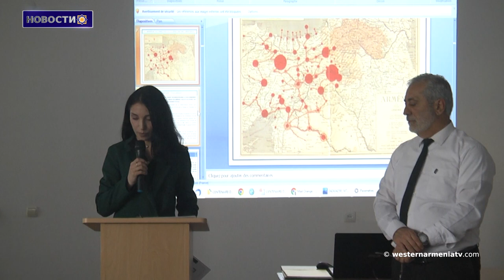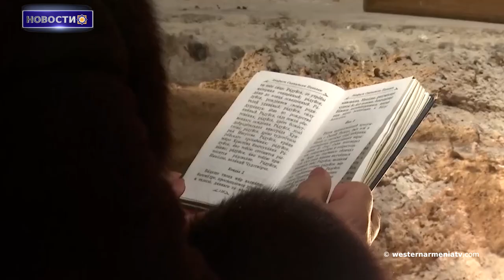Азербайджан требует выдворить армянских священнослужителей из монастыря Дадиванк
1. 1 мая в Ереванском офисе Республики Западная Армения президент Арменак Абраамян провел встречу со студентами отдела журналистики и дипломатии школы карьеры
2. Уроженцы Западной Армении. Айк Бадикян
3. О проблемах Западной Армении
4. Совершая геноцид против армян в Западной Армении,пытались уничтожить наш язык и культуру. Арман Гаро
5. Азербайджан требует выдворить армянских священнослужителей из монастыря Дадиванк
6. Юная французская певица армянского происхождения Анаит Бояджян  в своем альбоме «Открытие» выпустила песню " Цвет граната"
7. Уникальная выставка армянского костюма в Гюмри